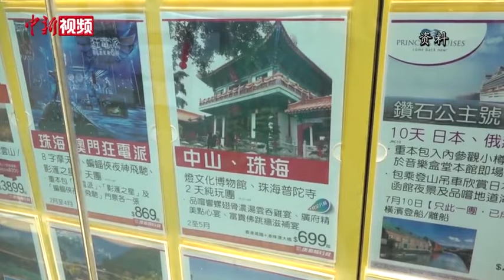港区全国人大代表卢瑞安：希望设计“青年专线” 鼓励香港青年走进内地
十三届全国人大三次会议将于5月22日开幕。人大开幕前夕，港区全国人大代表、香港中国旅行社有限公司荣誉董事长卢瑞安接受记者专访时表示，今年“两会”，自己的议案聚焦香港旅游业发展，建议把扶持香港旅游业发展列入国家“十四五”规划。